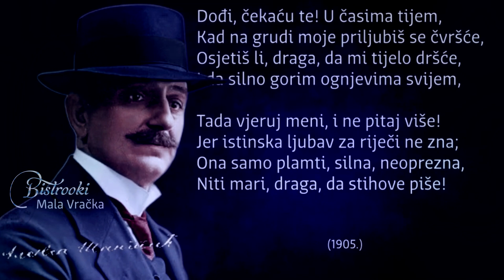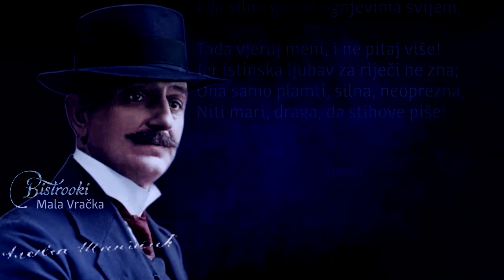Aleksa Šantić – NE VJERUJ (Tekst)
Aleksa Šantić – NE VJERUJ / Poezija, Recitacija, Tekst pesme:
NE VJERUJ. . .

Ne vjeruj u moje stihove i rime
Kad ti kažu, draga, da te silno volim,
U trenutku svakom da se za te molim
I da ti u stabla urezujem ime —

Ne vjeruj! No kasno, kad se mjesec javi
I prelije srmom vrh modrijeh krša,
Tamo gdje u grmu proljeće leprša
I gdje slatko spava naš jorgovan plavi,

Dođi, čekaću te! U časima tijem,
Kad na grudi moje priljubiš se čvršće,
Osjetiš li, draga, da mi tijelo dršće,
I da silno gorim ognjevima svijem,

Tada vjeruj meni, i ne pitaj više!
Jer istinska ljubav za riječi ne zna;
Ona samo plamti, silna, neoprezna,
Niti mari, draga, da stihove piše!

1905.

Aleksa Šantić